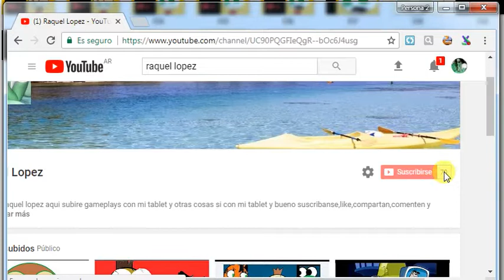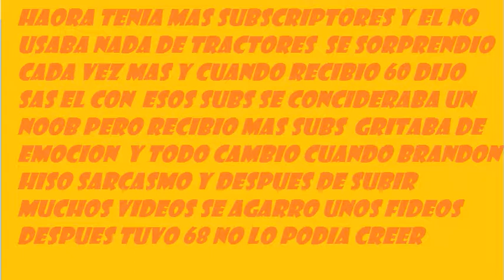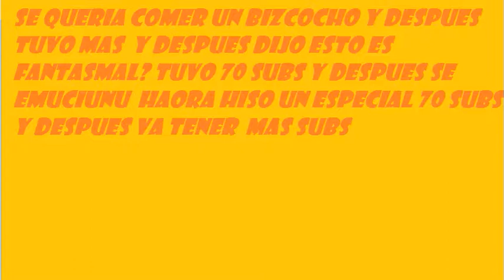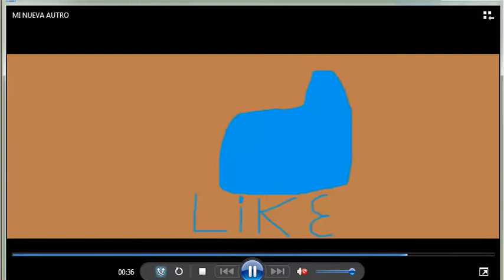SPECIAL 70 SUBS